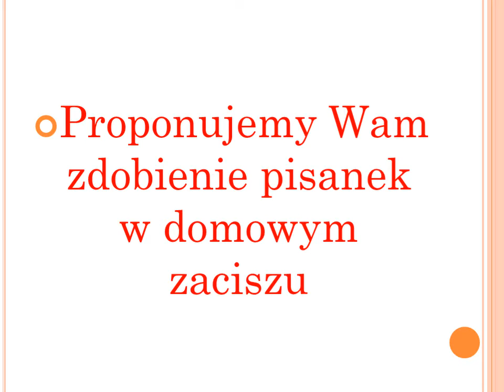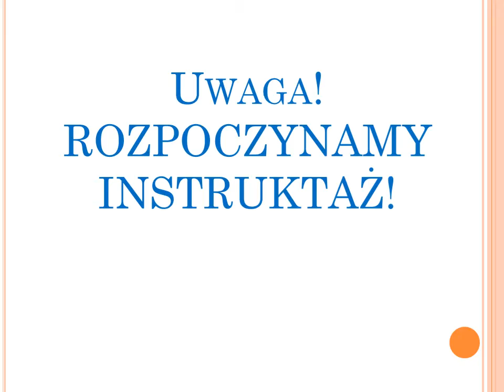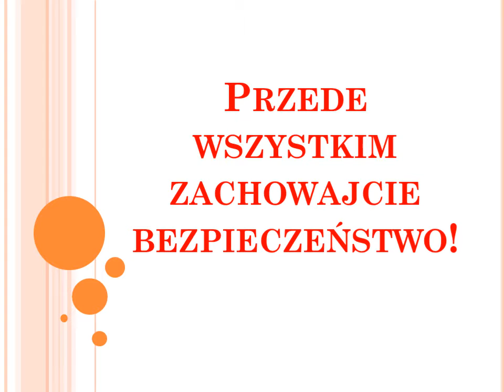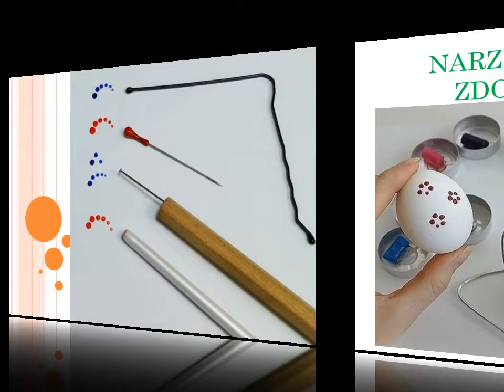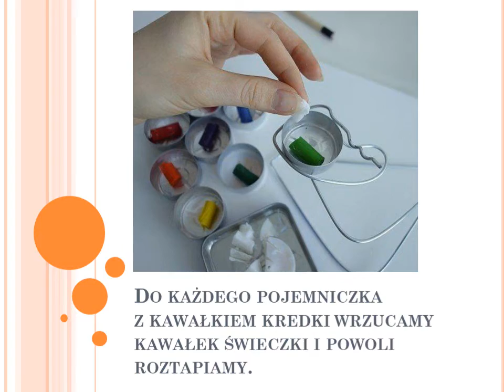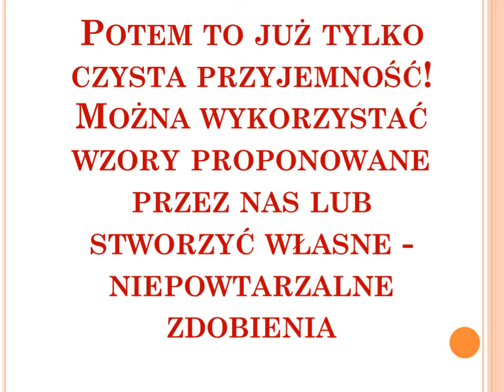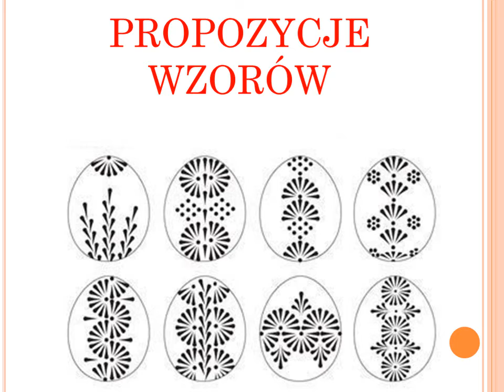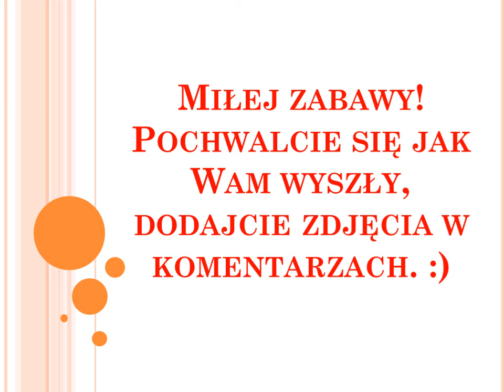ArtPompownia z Godowa przygotowuje się do Świąt Wielkanocnych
Zdobienie pisanek w domowym zaciszu w wykonaniu ArtPompowni z Godowa